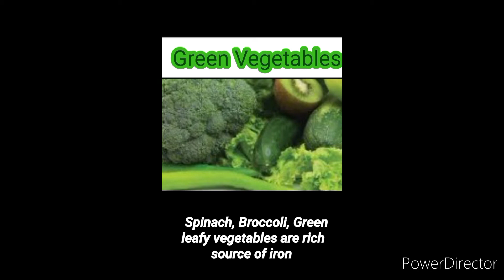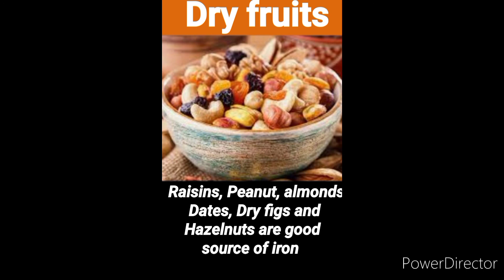How to Increase Hemoglobin Naturally at Home | हीमोग्लोबिन की कमी को दूर करने के उपाय| Swami Ramdev